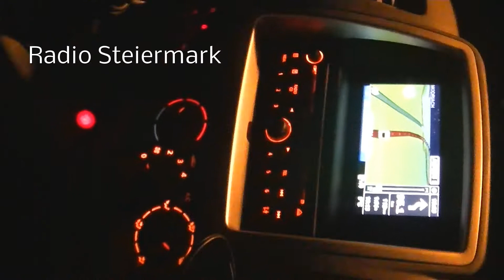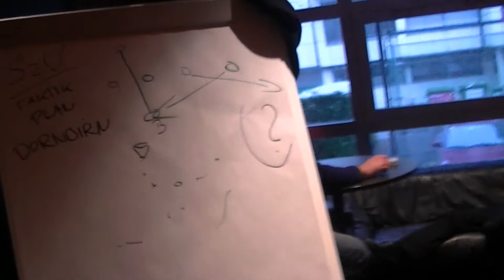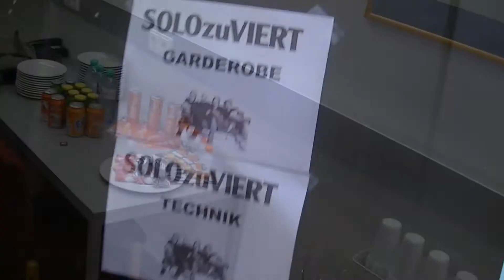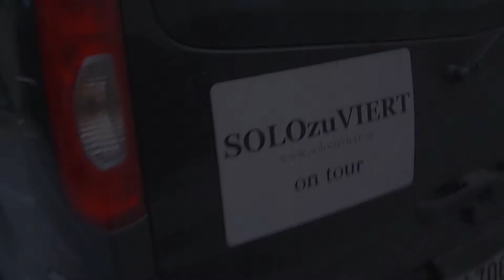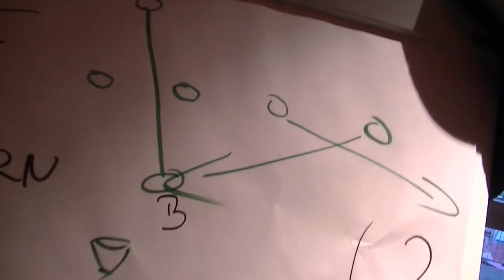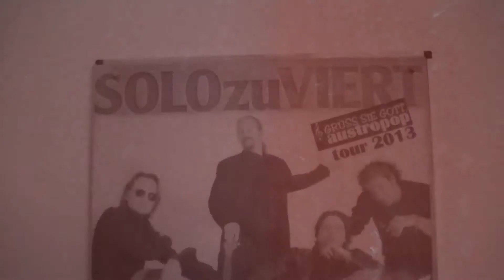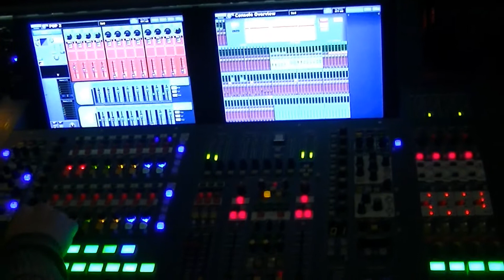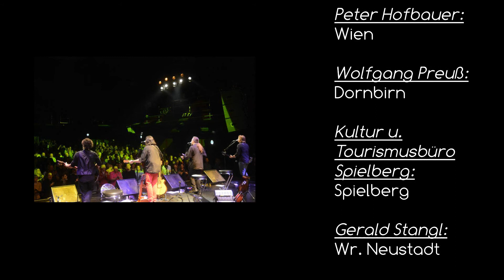SOLOzuVIERT - TOUR märz 2013 - a roadmovie